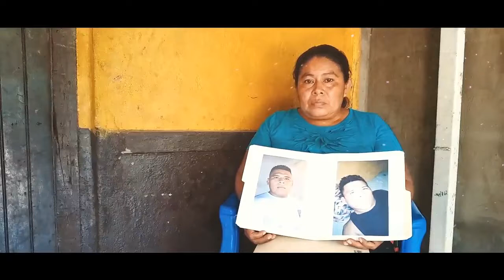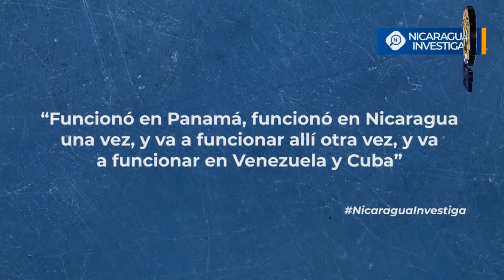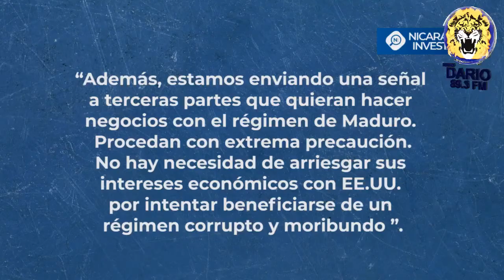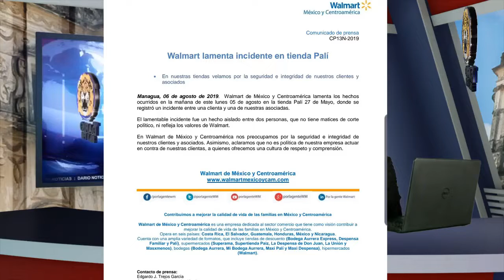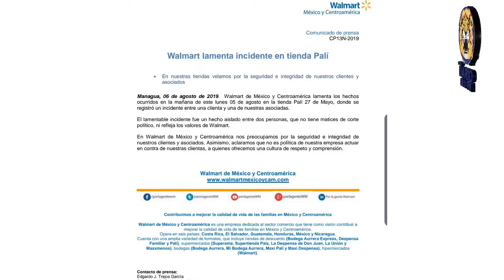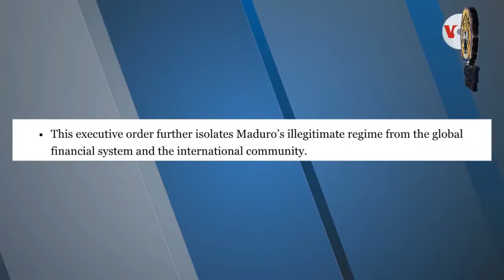Noticias Live Edición Martes 6 de Agosto 2019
TITULARES

- Bloqueo a Venezuela podría alcanzar a Nicaragua

- Nicolás Maduro califica como terrorismo económico el embargo impuesto por Estados Unidos

- Walmar lamenta incidente de agresión de una colaboradoras a una clienta